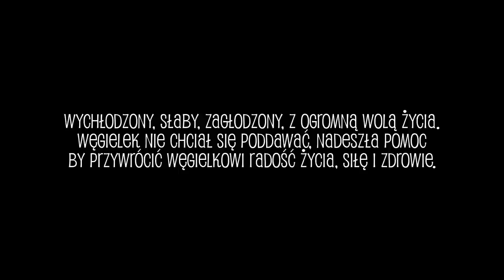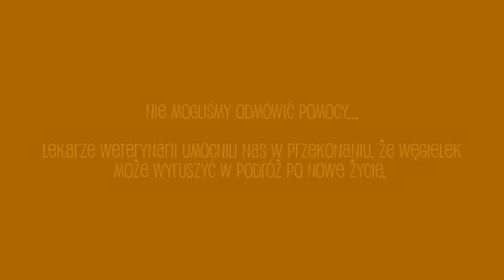Węgielek - zagłodzony wraca do zdrowia pod opieką Fundacji Węgielek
Głodzony, bity, a potem wyrzucony jak śmieć w worku na pewną śmierć. Tak wyglądało dotychczas życie Węgielka – nieco ponad półrocznego szczeniaka. Znaleziony na mrozie, spakowany w biały sizalowy wór, niewidoczny na śniegu, czekał na cud. Węgielek żyje dzięki ludziom, którzy nie przeszli obok niego obojętnie. Którzy dowieźli go do schroniska, w którym otrzymał pierwszą pomoc. Dostał imię Węgielek, a następnie zwrócono się do nas o pomoc dla niego – nie mogliśmy odmówić. Gdy tylko jego stan „poprawił się” na tyle by przeżyć podróż do Wrocławia, za zgodą lekarzy weterynarii wyruszył do nas. Dojechał 05.02.
Węgielek pomimo okropnej krzywdy jaka go spotkała jest niesamowicie dzielnym psem. Pomimo znacznej niedowagi – właściwie to waży tyle co suma jego kości – ma bardzo dużo energii, jest skoczny i wesoły. Pochłania wszystko co daje mu się do jedzenia, a spuszczony z oka wkłada mordkę wszędzie i próbuje z wszystkiego stworzyć sobie przekąski.

Węgielek bardzo prosi o wsparcie; potrzebujemy pieniędzy na zakup suplemenetów, witamin, leków p/zapalnych, KARMY, podkładów jednorazowych, karmy, karmy i jeszcze raz karmy.

lub poprzez wpłatę darowizny na konto:
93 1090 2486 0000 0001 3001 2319 (BZW BK)

Fundacja Węgielek - Fundacja na rzecz humanitarnego i godnego traktowania zwierząt
Aleja Kasztanowa 3a/120
53-125 Wrocław

tytułem: Węgielek

dla przelewów zagranicznych:
PL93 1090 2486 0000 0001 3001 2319
SWIFT: WBKPPLPP

DZIĘKUJEMY!